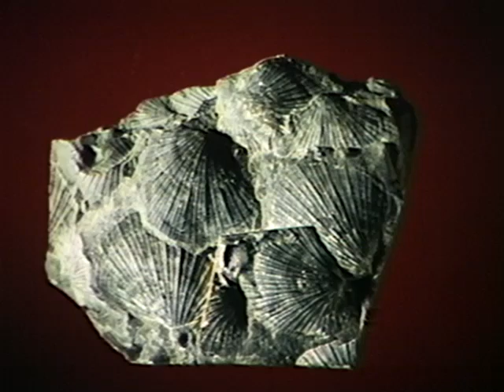Clearing the Peace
Description: An historical look at the engineering program's clearing of the Peace River dam pondage area under what is now Williston Lake.